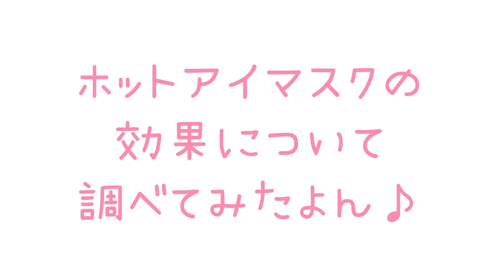Amazonでも高評価！グラフェンホットアイマスクが何度も使えて超便利！【GRAPHENE TIMES】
GRAPHENE TIMESグラフェンホットアイマスク
有効期間★2020/11/13 23:59
使用回数★何度でも使えるのでプレゼント等にもいかがですか？

適用ボタンで使えます！(*‘ω‘ *)

★今日の一言★
毎日使って快眠して動画作り頑張ります(｀･ω･´)